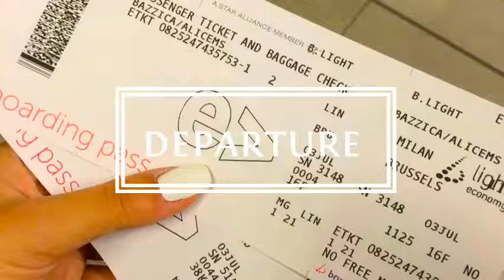United in the States by AJCV